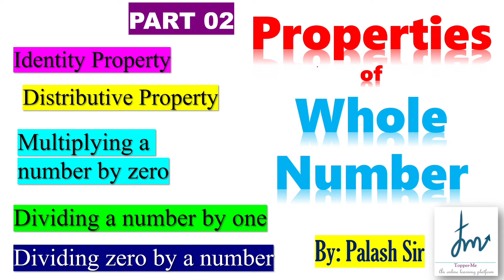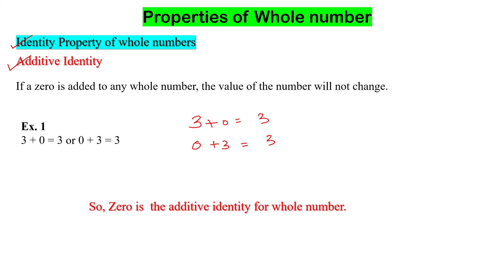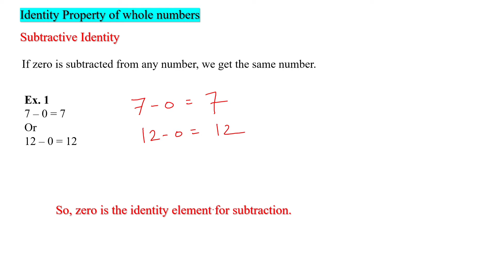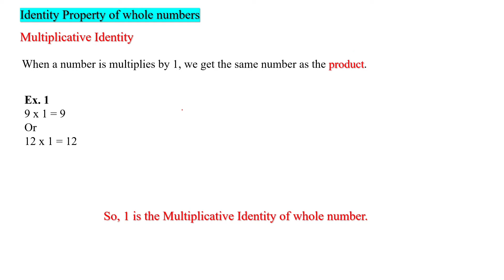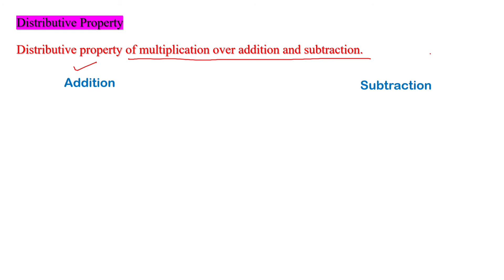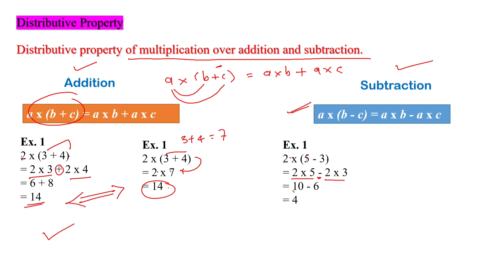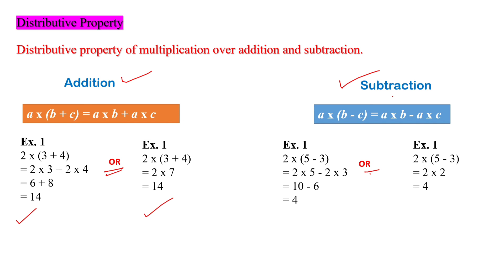Properties of whole number part 02, Identity, Distributive, Zero property, etc. Math by Palash Sir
10th class  Ch 01 Math Part 2 Maharashtra State Board by Palash Sir

Chapter 01 8th class  Ch 01 Math Maharashtra State Board